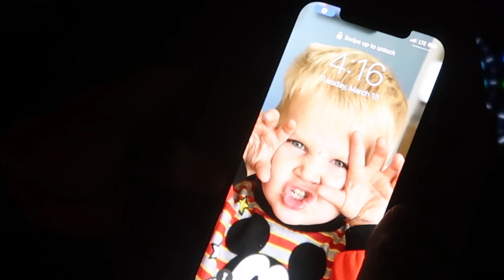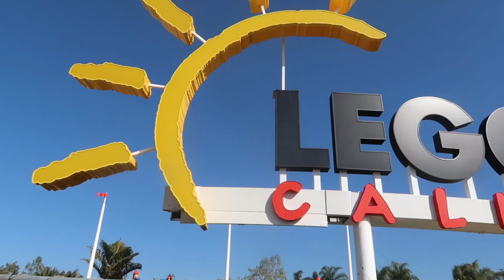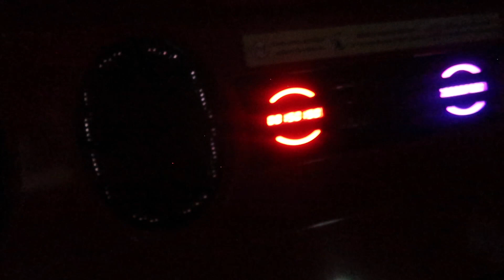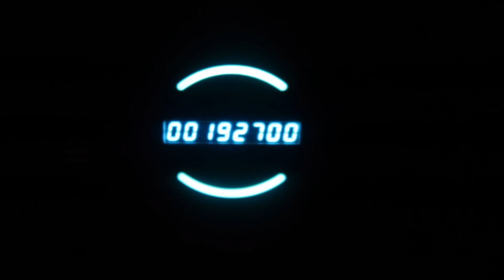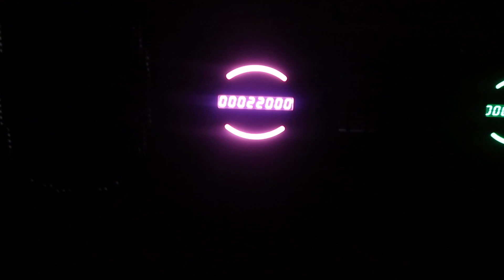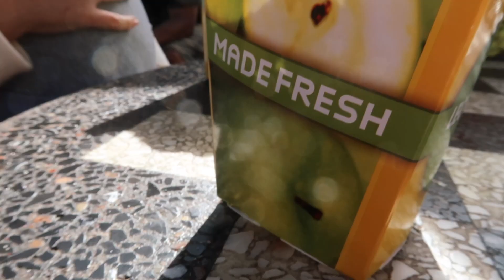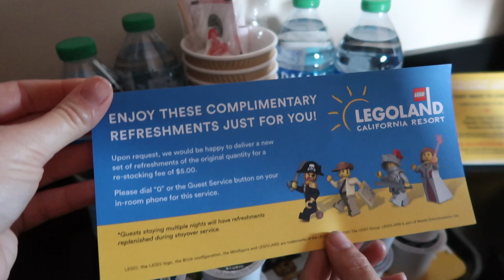2 YEARS LATE but we FINALLY made it to LEGOLAND!!!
With just days to go before our big family vacation to Legoland, the world is shut down by a global pandemic. It sounds like a blockbuster movie, but the truth is it was just a day in the crew's life. Now 2 years later, theme parks have reopened, and we finally get to go to Legoland. Bentley is in heaven. We find some excellent treats and even have a little competition while at Legoland California.

Welcome to the K and A Crew Family VLOG! Two parents (Kyle and Alli) doing the best we can to raise 4 young kids: Macy (12), London (11), Bentley (9). Ella (5) Baby (-1).

Want to send us a package? Maybe we will open it on the VLOG!?

NEW VIDEOS DAILY! LIVE ON SUNDAYS!